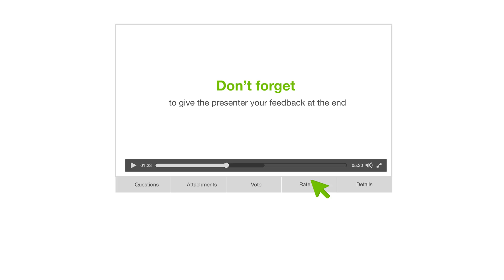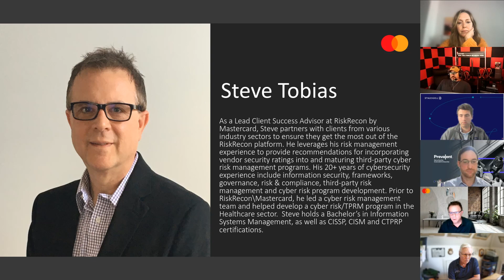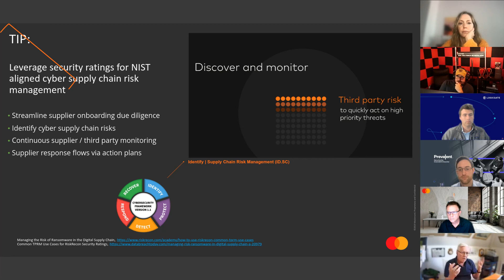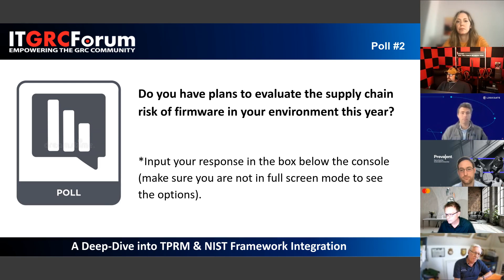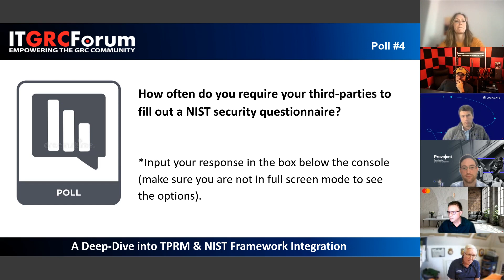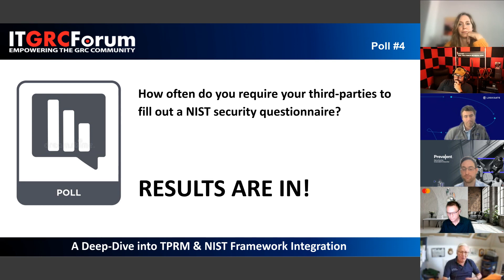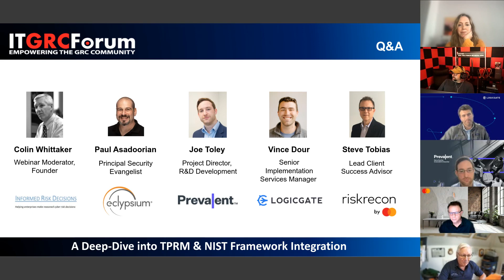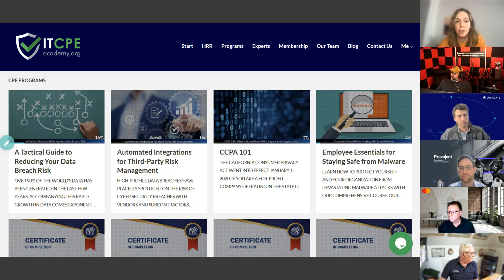A Deep-Dive into TPRM and NIST Framework Integration